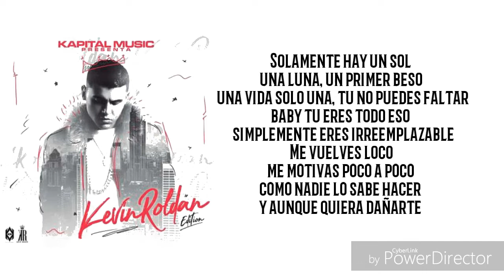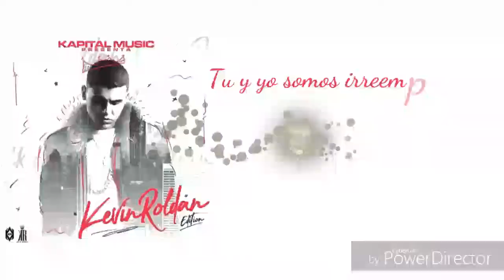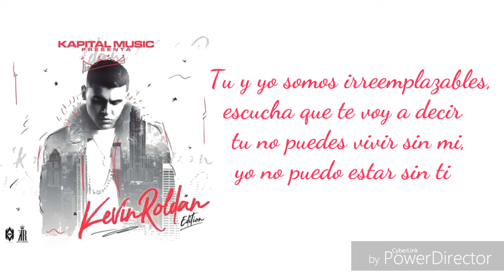Irremplazables - Kevin Roldan (Letra)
Letra
Baby
tu y yo somos irreemplazables
KR Baby
Tu no puedes vivir sin mi
Kevin Roldan

De dejarme no eres capaz
sabes que no puedes reemplazarme
y yo de ti quiero más y más
y más y más..

Tu y yo somos irreemplazables, escucha que te voy a decir
tu no puedes vivir sin mi, yo no puedo estar sin ti

Solamente hay un sol
una luna, un primer beso
una vida solo una, tu no puedes faltar
baby tu eres todo eso
simplemente eres irreemplazable
Me vuelves loco
me motivas poco a poco
como nadie lo sabe hacer
y aunque quiera engañarte

Una y otra vez, yo te hago el amor
como te gusta que te lo haga
quien sabe mejor, lo que me gusta a mi
cuando estamos en la cama

Cualquiera ves que quiera baby
busco la manera de comerte, tenerte
en la cama nos escondemos hacemos
lo que tu prefieres, mami no pelees
contra la corriente

Baby, tu y yo somos irremplazables
Kevin Roldan
The new king
KR Baby
Dímelo Juanya
Original Cristian
Kapital Music
King Records